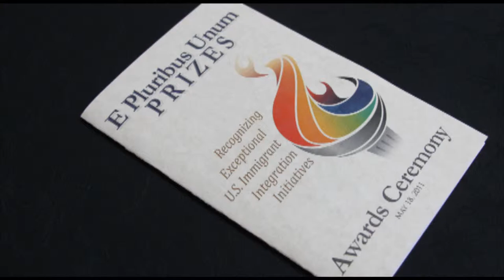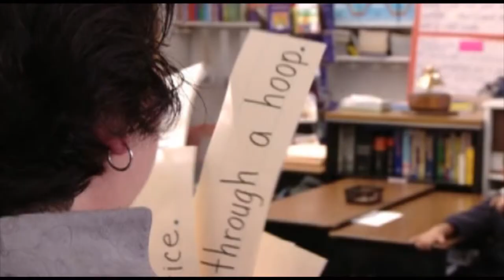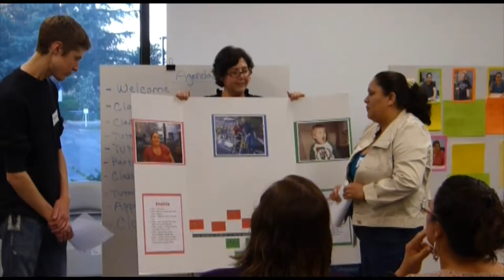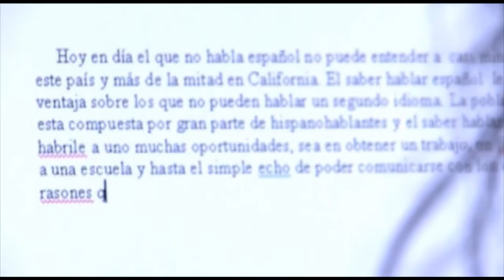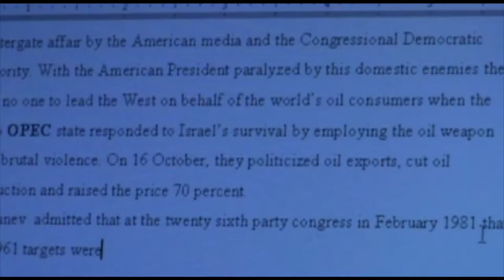Californians Together Wins MPI's 2012 E Pluribus Unum Prize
Californians Together is a statewide coalition of parents, teachers, education advocates, school administrators, school board members, and civil-rights groups committed to securing equal access to quality education for all children. Led by a seasoned group of retired and volunteer educators, the nonprofit mobilizes communities and policymakers in California to protect and improve the education of all students, including 1.4 million English language learners (ELLs) in grades K-12 - the nation's largest concentration of ELLs.